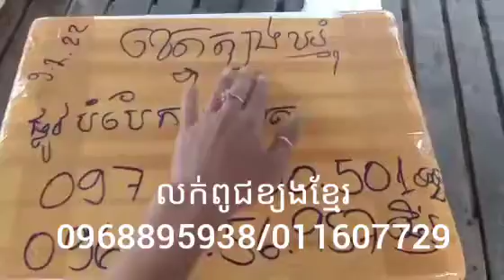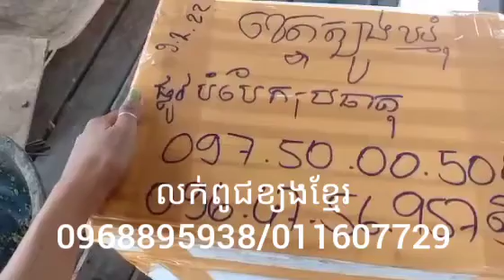ផ្ញើខ្យងពូជទៅទៀតហើយ អរគុណសម្រាប់ការជឿជាក់និងគាំទ្រពូជខ្យងរបស់ខ្ញុំយកទៅ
ផ្ញើខ្យងពូជទៅទៀតហើយ អរគុណសម្រាប់ការជឿជាក់និងគាំទ្រពូជខ្យងរបស់ខ្ញុំយកទៅចិញ្ចឹម
ជូនពរឱ្យយកទៅចិញ្ចឹមឱ្យបានជោគជ័យ